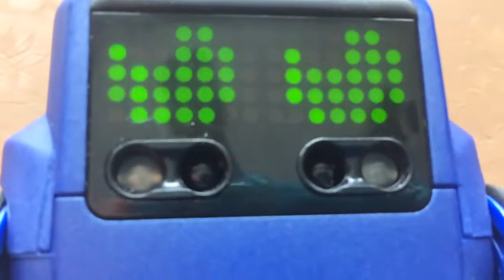February 14, 2021